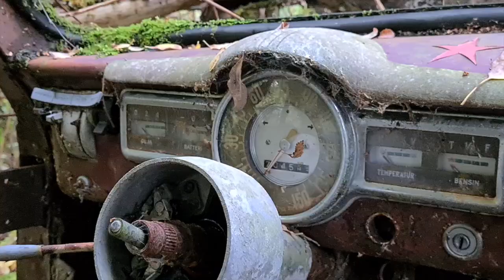STEVE BACKPACKING TRAILS Båstnäs car cemetery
Steve zoekt tijdens zijn wandelvakantie in het noorden van Zweden naar mooie trails en bijzondere plaatsen. Deze keer bezoekt hij het grootste autokerkhof van Scandinavië bij Båstnäs.

Steve looks during his hiking vacation in Northern Sweden for beautiful trails and special places. This time he visits the largest car cemetery in Scandinavia: Båstnäs.

Gear:
BackPack: de Osprey Eather Plus 70 liter (groen)
Tent: Coleman Badrock 2 persoons (grijsgroen)
Puffycoat: Adidas
Wandelschoenen: Keen (USA)
Brandertje: Tomshoo Portable Campingstove (roestvrijstalen rocketstove)
Gefilmd met Samsung Galaxy S20.

Cylinder five - Chris Zabriskie